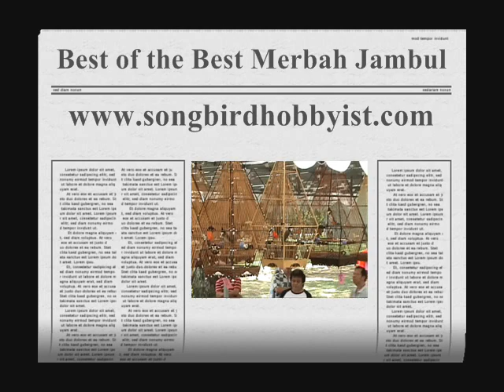Best Merbah Jambul final round @ Elias Cup Champion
This is the final round of the best merbah jambuls, fortunately the best MJ were in the front rows! The second prize MJ happen to be in the middle so couldn't video him.